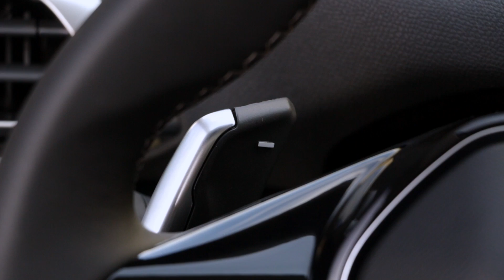Peugeot 5008 i cokpit